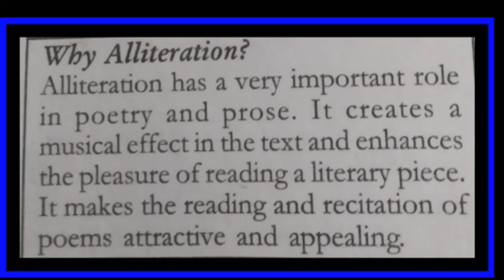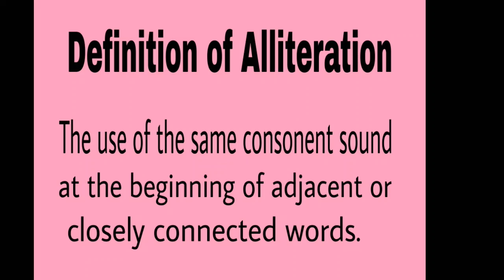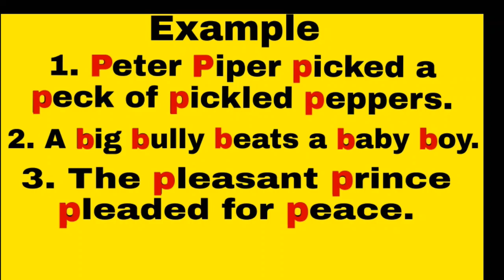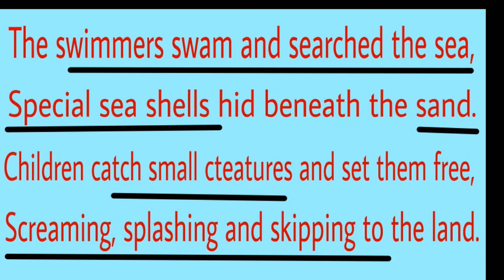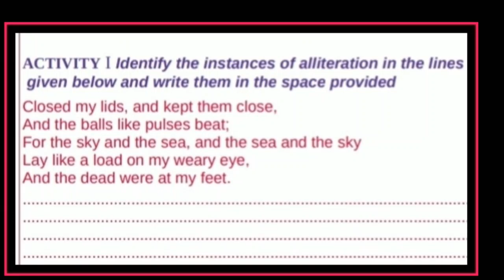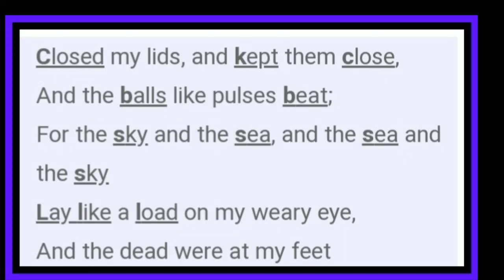ALLITERATION/Explained in Malayalam/class 7/Echoing Green/Activity 1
In this video we are discussing about alliteration in malayalam in a simple way.